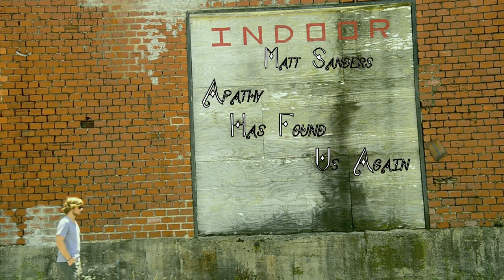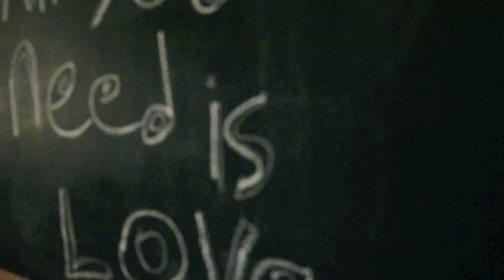"Apathy Has Found Us Again" (Official Music Video) Matt Sanders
Song mixed by Dylan Seals, and recorded by David May.  Video by Matt Sanders & Jessica Sanders.